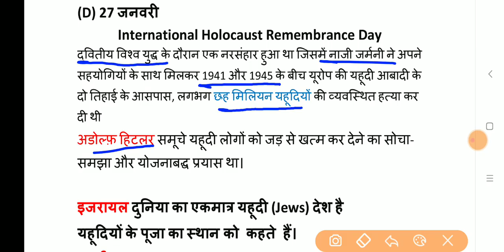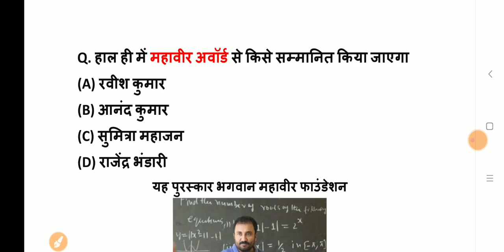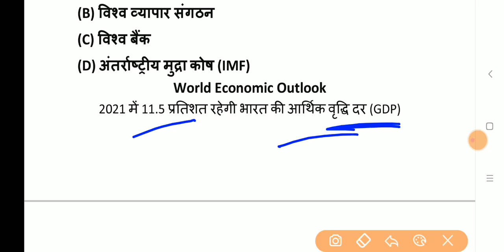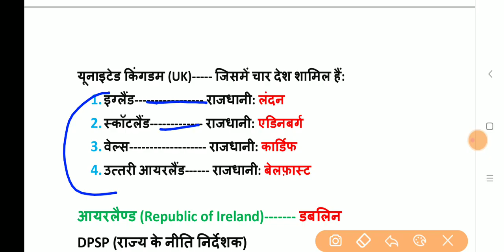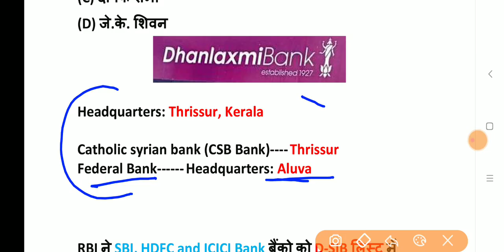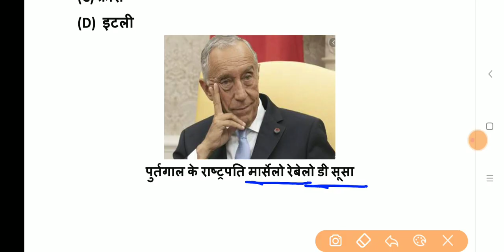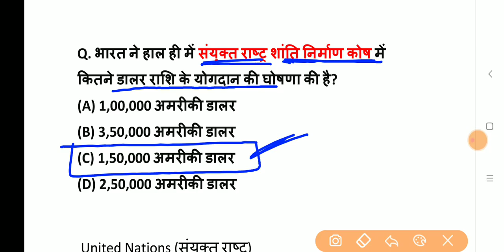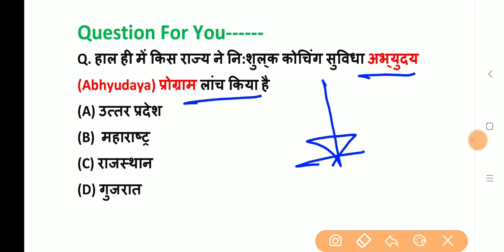28 Jan 2021 Current Affairs, Daily Current Affairs in Hindi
28 Jan 2021 Current Affairs
PDF File at Exam Forum Telegram channel

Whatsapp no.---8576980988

Thanks !
For Watching This Video
Exam Forum